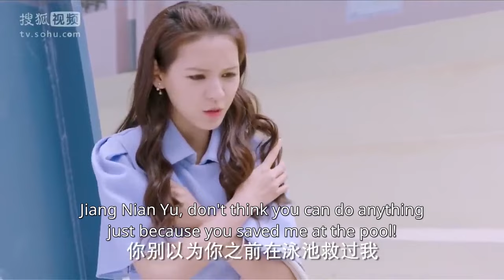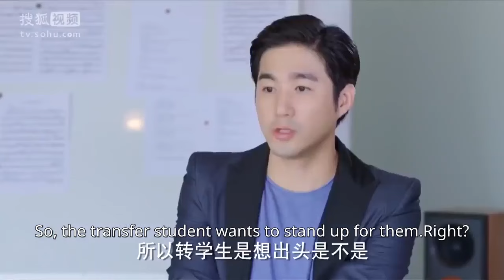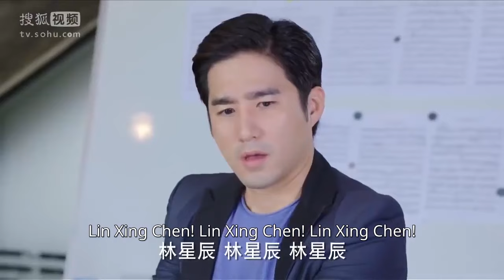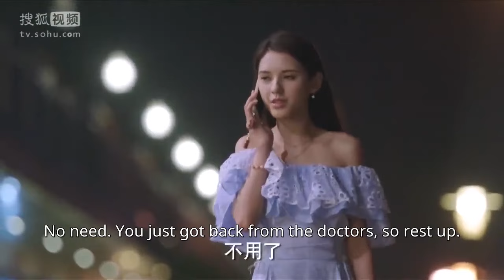【ENG SUB】公主头上一片青青草原！未婚夫大庭广众下向别的女生献殷勤😡《亲爱的公主病》张予曦 泰国Mike ThePrincessAndPrince 【Caravan中文剧场】